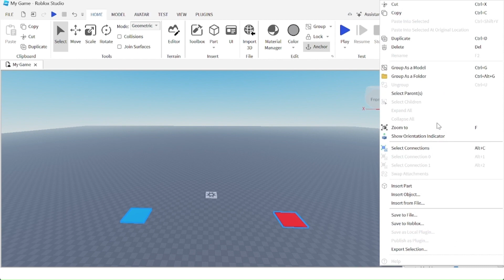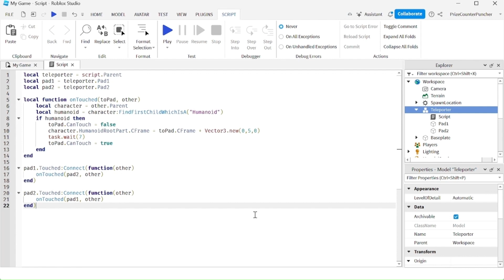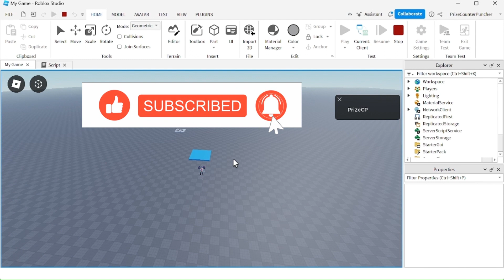SIMPLEST TELEPORTER SCRIPT | Level 2 Scripting Roblox Studio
In this Roblox Studio scripting scripts tutorial, you will learn of the easiest way to make a teleporter in Roblox.